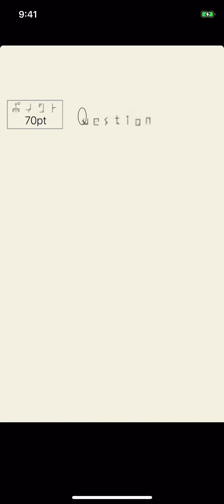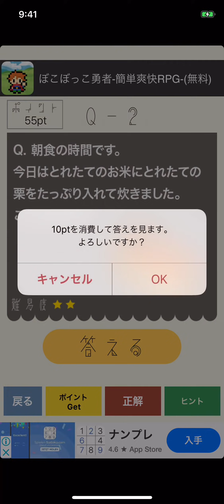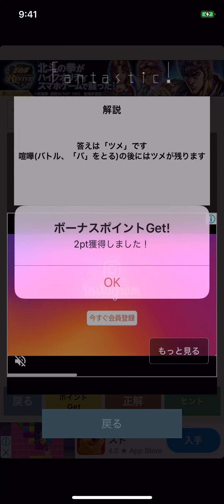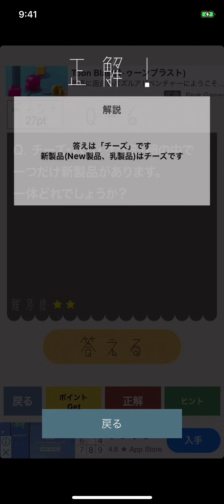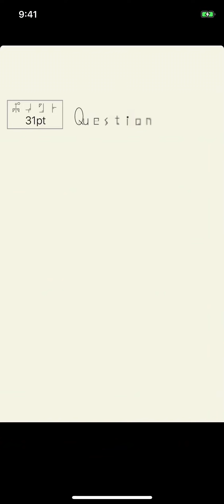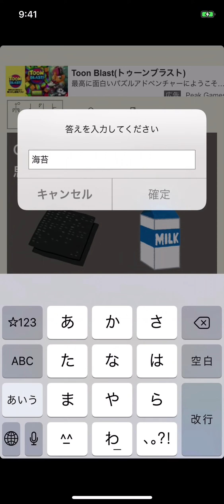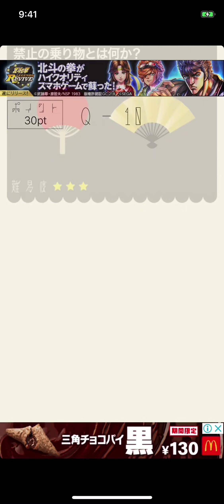栗ご飯じゃないだと